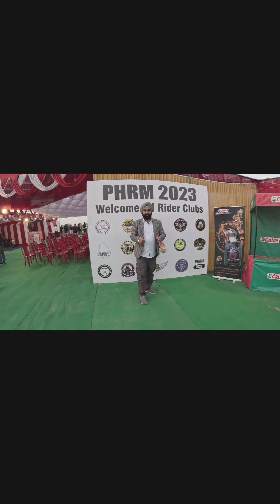ਬਾਈਕ ਰਾਇਡਰ੍ਸ ਨੇ ਲਾਏ ਜੰਗਲਾ ਵਿੱਚ ਮੰਗਲ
Hi I'm Jatinder Singh Puri ( Yodha Films).
I am a Traveller & Make Videos About my Traveling destination & Experience. For Supporting me I request to Share my Videos if you Liked 😊

Jatinder Singh Puri

jatinder_puri